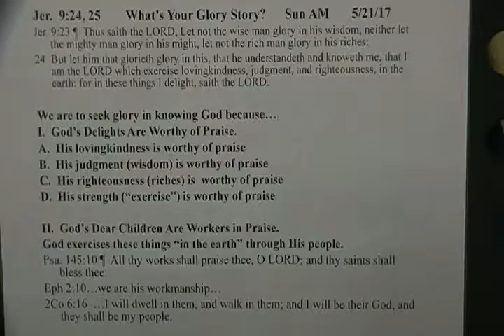Outline 5 21 17 What's Your Glory Story?